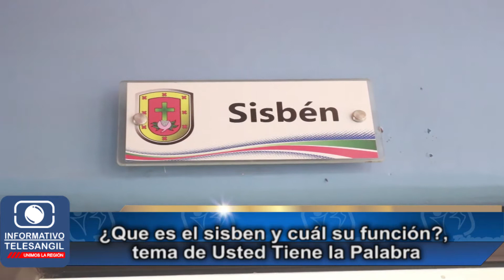Que es el sisben y cuál su función tema de Usted Tiene la Palabra.